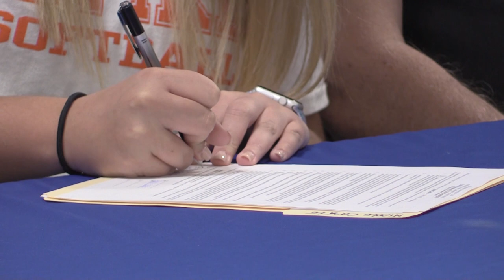Betsy Layne's Nicole Castle signs with UPIKE Softball